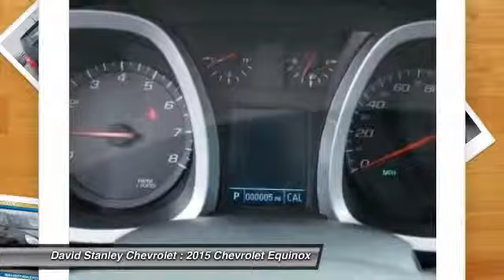2015 Chevrolet Equinox Oklahoma City OK 296600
2015 Chevrolet Equinox LS

Equinox LS, 4D Sport Utility, 2.4L 4-Cylinder SIDI DOHC VVT, 6-Speed Automatic with Overdrive, FWD, Black, and Jet Black w/Cloth Seat Trim. Here at David Stanley Chevrolet of Oklahoma City, we try to make the purchase process as easy and hassle free as possible. We encourage you to experience this for yourself when you come to look at this good-looking 2015 Chevrolet Equinox. This outstanding Equinox has been priced quite low, but still has comfort and safety to spare. brbr Not all customers qualify for incentives. Please contact dealer for details. $1,000 - General Motors Consumer Cash Program. Exp. 06/01